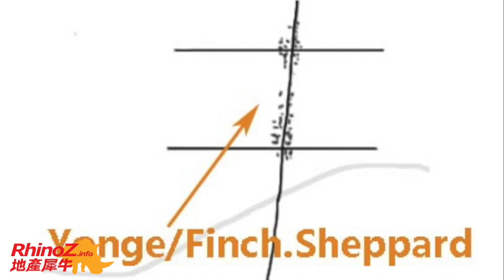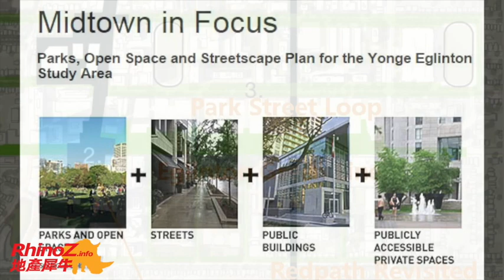多伦多中城区未来规划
人们常说的Midtown以Yonge/Eglington为中心，南北介于Bloor和Lawrence两街之间，东西介于Bayview和Dufferin两街之间。这一片区域不仅汇集了多伦多久负盛名的豪宅社区，如Forest Hill（森林山）、Rosedale（玫瑰谷）、Moore Park、林顿公园（Lytton Park）、劳伦斯公园（Lawrence Park），还汇集了加拿大顶尖的私校，如Upper Canada College (UCC)、Toronto French School、Crescent School、The Bishop Strachan、Branksome Hall、Havergal College，以及传统的名牌公校，如Forest Hill 、Whitney、Oriole Park、Blythwood和公校高中North Toronto CI，更是城市的交通枢纽，多伦多市中心Downtown与城市北部的承上启下之地。

1）Eglinton Green Line：这一地段将以广场、绿地、城市商业生活为主；
2）Yonge Street Squares：这一地段将扩展为链接不同城市生活区的走廊；
3）Park Street Loop：这一地段将发展为一大片的多功能广场，服务整个中城区；
4）Midtown Greenways：这一地段将会有诸多的公寓楼，以提升社区生活为主；
5）Redpath Revisited：这一地段连接两个公园，将发展成社区的轴线。